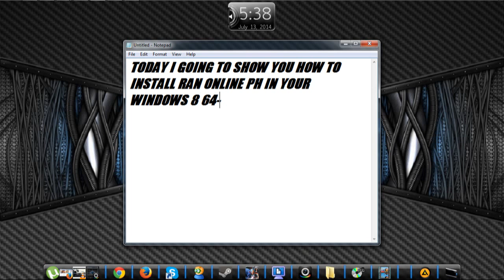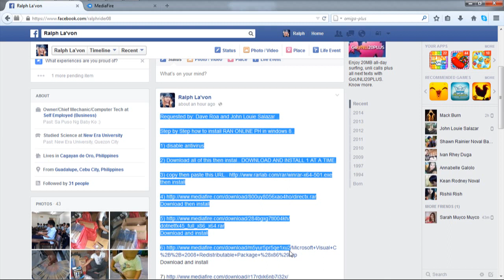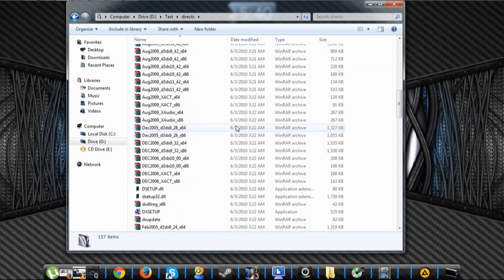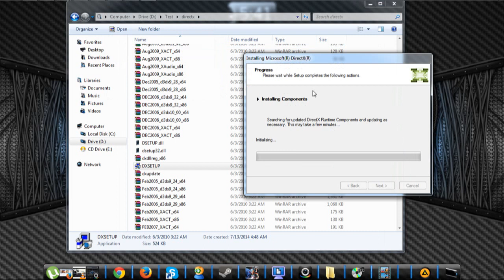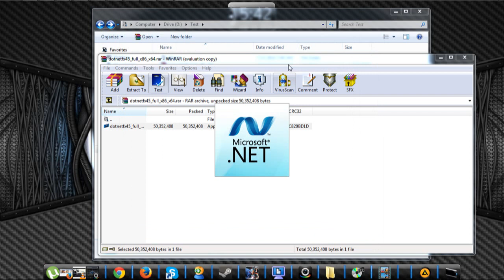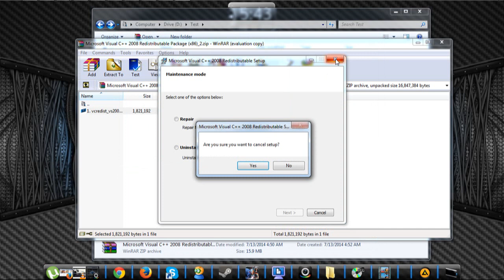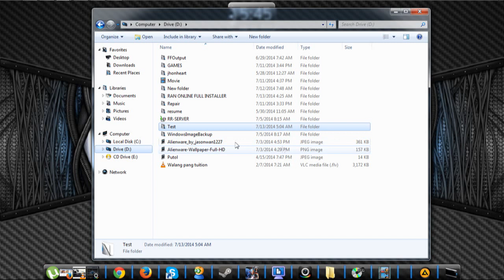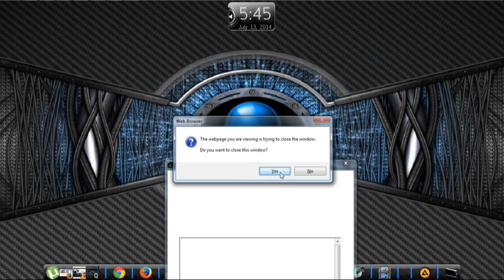How to install RAN ONLINE PH in WINDOWS 8 64-bit OS